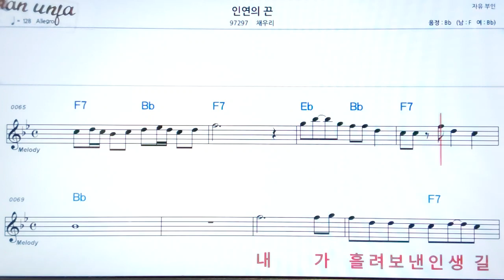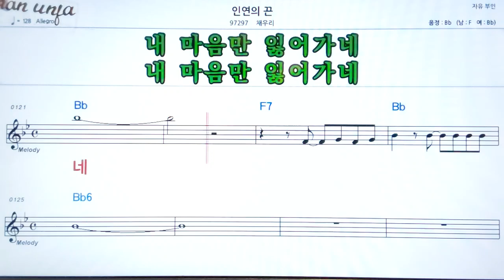인연의 끝/채우리👍악보, 기타 코드,가사,Karaoke*가라오케 반주